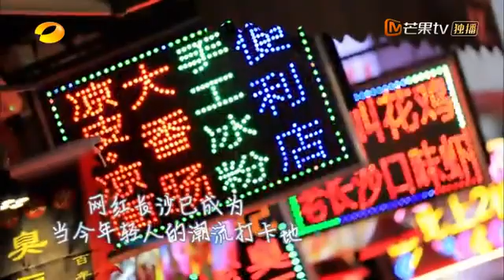mirror-海鲜过敏如何尝到海鲜味 小方